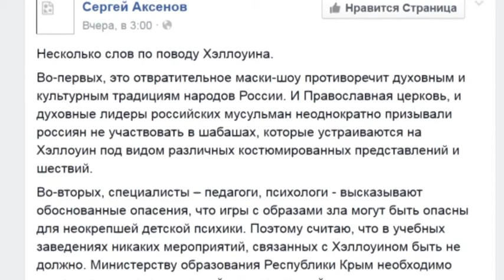Оккупационные власти запрещают Хеллоуин в Крыму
Самопровозглашенный "премьер" Крыма Сергей Аксенов усматривает в известном западном празднике опасность подрыва духовных скреп российского народа. Подробнее - в сюжете службы новостей "Волна" на ЧТРК.

Мы рядом!